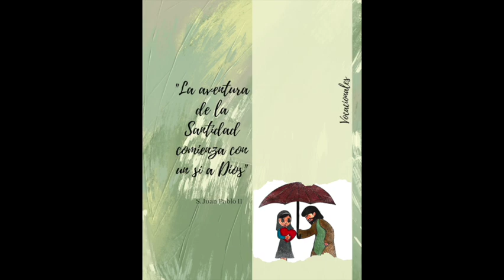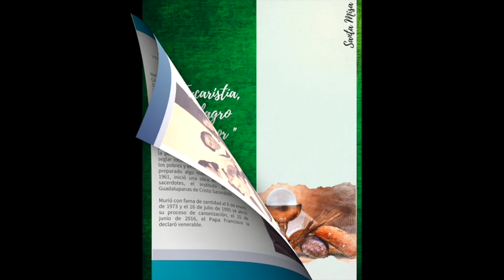130 Cordero de Dios, Cantoral litúrgico para ti es mi música Señor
Cantoral Oficial de las Siervas Guadalupanas de Cristo Sacerdote

Esta compilación de cantos forma parte del acervo musical de la Iglesia y son de gran beneficio para practicar devociones espirituales, para acercarse a Dios, para reflexionar sobre la fe y comprender la verdad salvífica.

Contiene más de 600 cantos con acordes ideal para preparar las celebraciones litúrgicas en las diferentes comunidades, en la pastoral parroquial y en las convivencias. La colección de cantos "Para ti es mi música Señor" está destinada a responder a las necesidades de quienes desean expresar su fe, su alegría de vivir, su esperanza y su confianza en Dios. Todos sabemos cuánto el canto crea comunión, fiesta, alegría y vida.